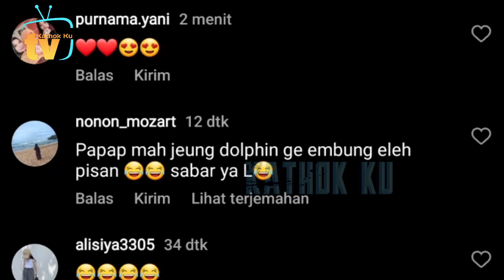Abang L KAGET, Bunda Lesti Dicium ppl Billar & Lumba2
Jangan Lupa: _
Thankz!!..